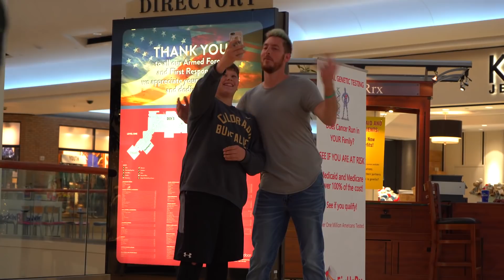Pulling Things From Peoples Hair!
We pulled different things from peoples hair! Gift cards, snacks, gym weights..

@ ItsJustinStuart
@ AndrewScites

In the video today, we did a classic public video of pulling things from peoples hair. We pulled things from a grocery store, we pulled gym weights, we also pulled gift cards to give to people in need. The concept is fun because the viewer can see how the trick is performed but the person in the video is extremely confused on how these different items were "in their hair." We made everyone laugh and had a great time making this video!